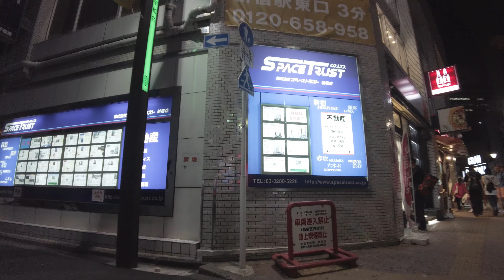Exploring Okubo Park and Kabukicho at night! A Shocking Travel Experience [POV]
【Free useful information available now】⇩
◇Official LINE account

For work requests, click here⇩

👑[Kabukicho & Okubo Park] What is the surprising place where two too beautiful snow white princesses headed⁉👑.

Two beautiful women who look just like Snow White appeared at night in Kabukicho. They were headed to an unexpected place! Also, watch out for the unexpected turn of events that unfolds in Okubo Park! In this video, we will follow their steps and bring you the real deep charm of Kabukicho and Okubo Park.

📍 Highlights:

The adventures of the two beautiful Snow White girls in Kabukicho
What amazing places did the girls head to?
The unique scene they encountered at Okubo Park.

✨ Please enjoy the new side of Kabukicho and the deepest spots in Okubo Park with us through this video! You can't take your eyes off the amazing behavior of these beautiful women!

We'd love to hear your feedback and requests for the next episode in the comments!